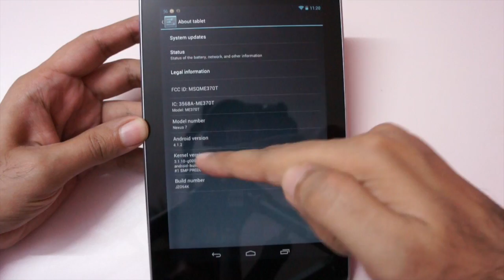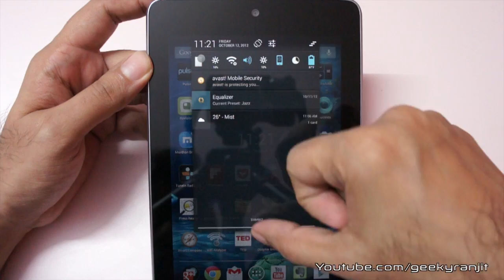Nexus 7 tablet 4.1.2 Android Update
The Nexus 7 tablet android 4.1.2 update and this update bring the landscape orientation change, notification expansion with single finger and some minor fixes to this Nexus 7 tablet.